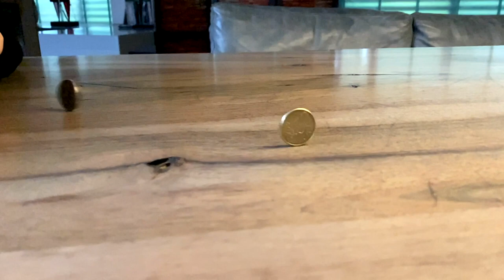Tumbling Coins - Satisfying Video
Isn't there something very soothing about watching these coins, as they seemingly spin endlessly, and yet eventually succumb to gravity - Oddly Satisfying!